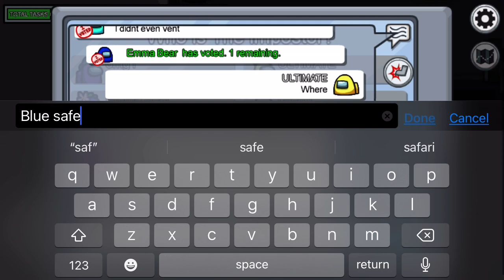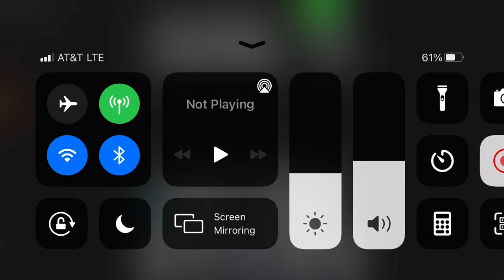Short matches... Among Us #2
I can’t wait for the next update for Among Us!